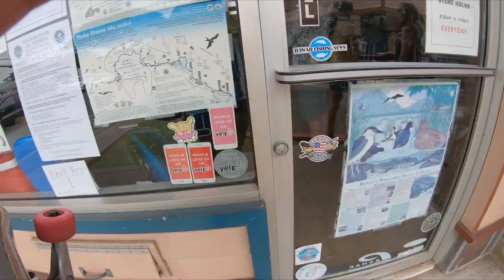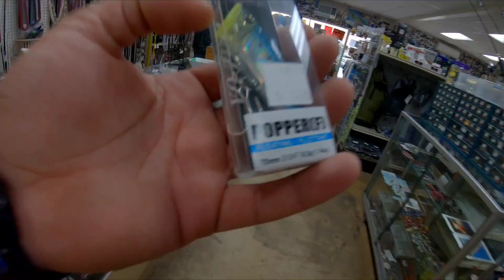I | Caught | A | Goat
went on a one man fishing trip and
was able to catch one fish!

I was glad the winds weren't to bad so
I was able to fly the drone, I hope you all enjoyed!